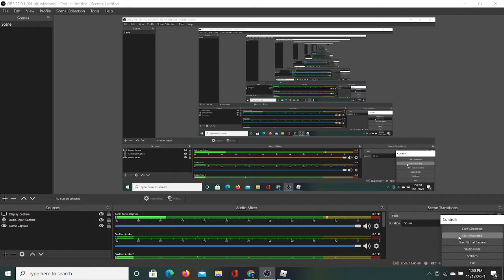ROBLOX no JUMPING OBBY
soooooooooooooooooooooooooooooooooooooo ez u should play cuz soooooooooooooo ez